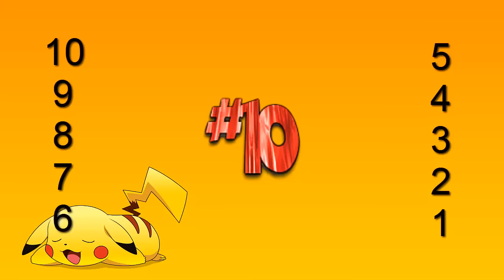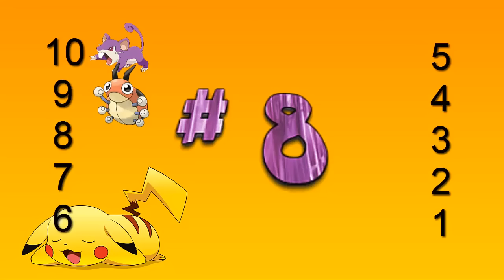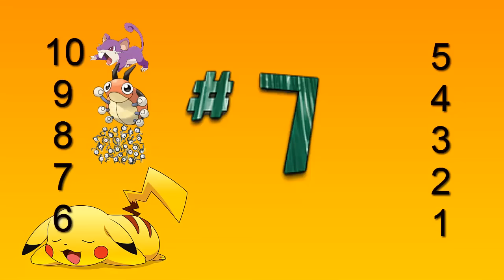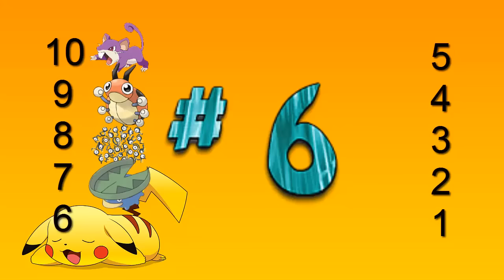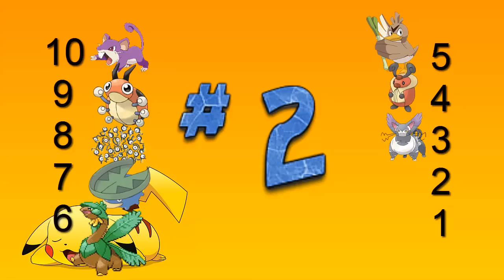TOP TEN LEAST FAVORITE POKEMON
Now to see how many people agree and how many disagree with this list haha